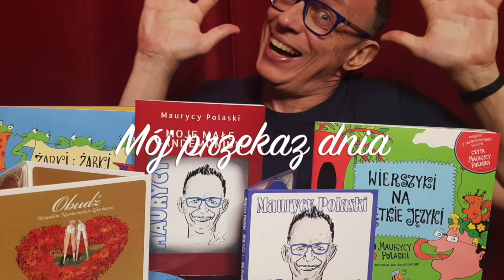MPD 1614 - TENIS W PORCIE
Człowiek jedzie. Człowiek zasuwa. A zwycięstwo przypada najwytrwalszym! Górnolotność tego stwierdzenia jest jak najbardziej adekwatna do naszego tenisowego towarzystwa. „Mój przekaz dnia” odcinek 1614